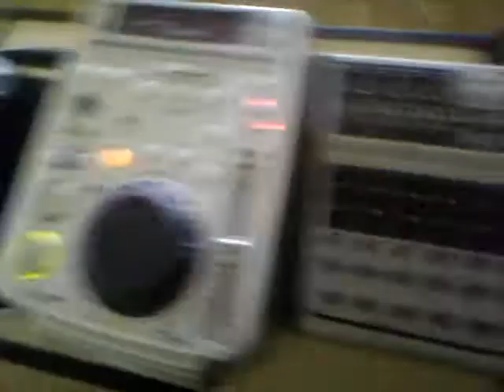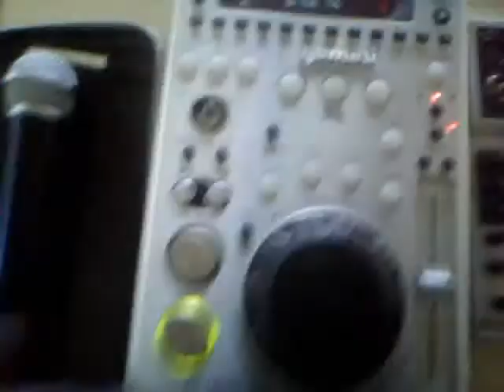DJ Rafael - Ao Vivo em Ninheira/MG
Uma Super Festa... Contando com a turminha mais animada de Ninheira e região.
Evento realizado na Quadra Poliesportiva da Escola Estadual de Ninheira em Comemoração ao Dia dos Estudantes.